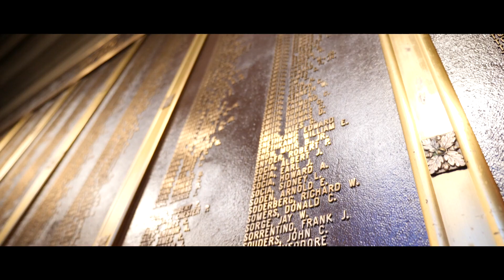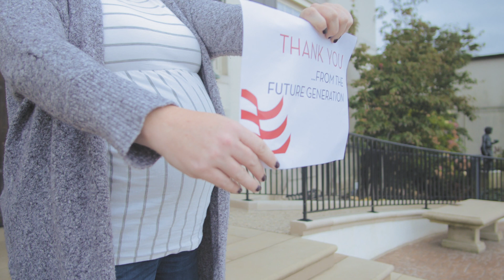Veterans Day 2020: A Thankful Community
This Veterans Day, The War Memorial in Grosse Pointe Farms, Michigan, presents a unique short film featuring Detroit-area youth, each offering a few seconds of thankfulness to heroes of the armed forces.

We extend our sincere gratitude to the brave men and women who defined selfless service and answered the call of duty to keep our nation free.